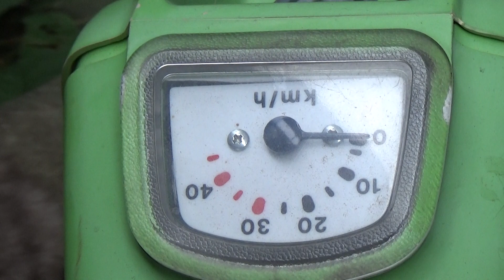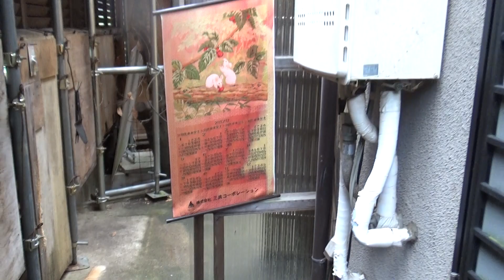これは 何でしょうか ？(・・?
令和2年6月26日　　チャトラ―ズがいなくなりました